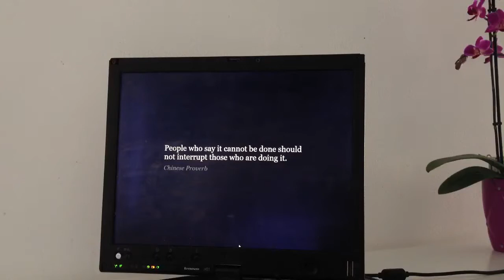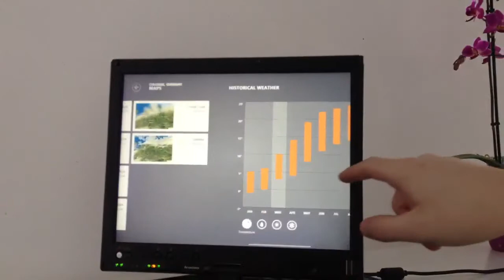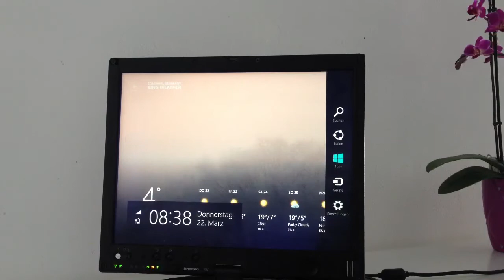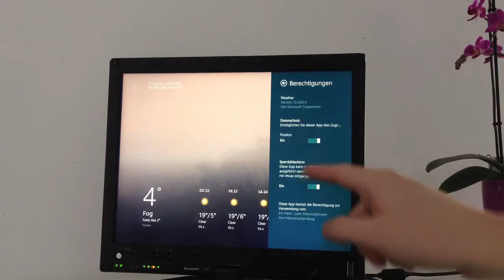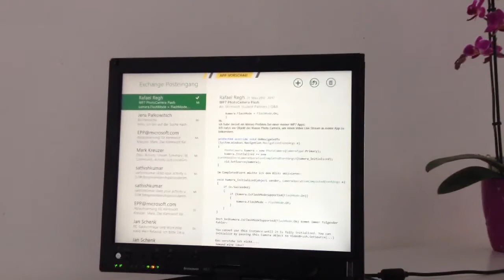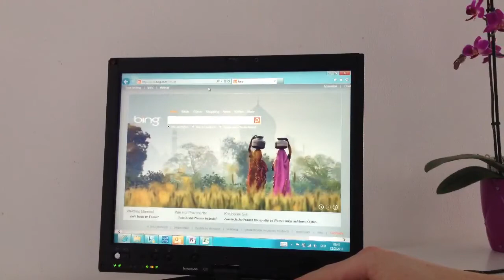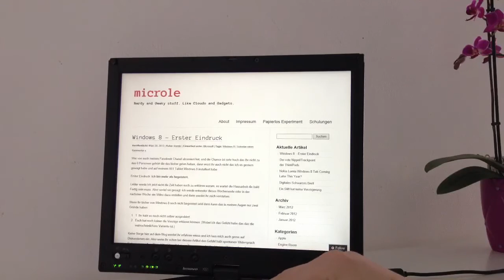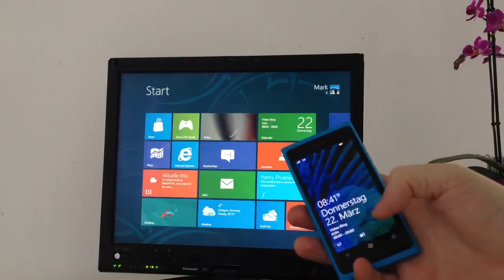X61 Tablet mit Windows 8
In dem kurzen Webcast ein erster Eindruck wie sich Windows8 auf einem X61 mit Touchdisplay aussieht und anfühlt. Und einer Überraschung am Ende (für mich war es die größte Überraschung an Windows 8 überhaupt)